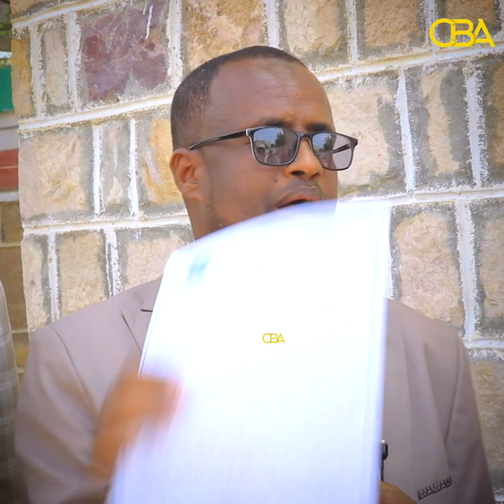Mucaaradka oo Wasaarada Arimaha gudaha u gudbiyay Codsi Banaanbaxyo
Xisbiyada Mucaaradka oo Wasaaradda Arimaha guduhu ka qabatay codsi Mudaharaad Salmiya oo ay u gudbiyeen maanta.